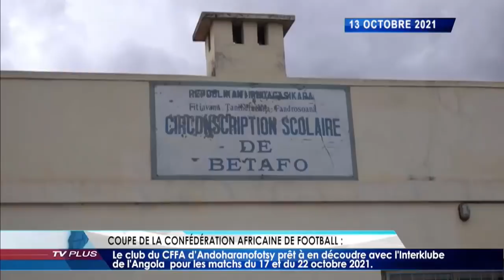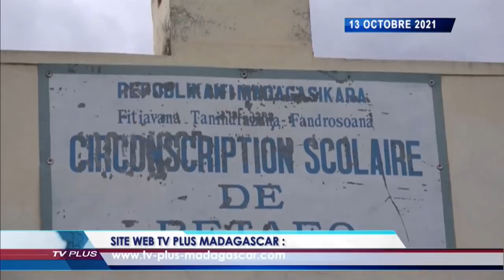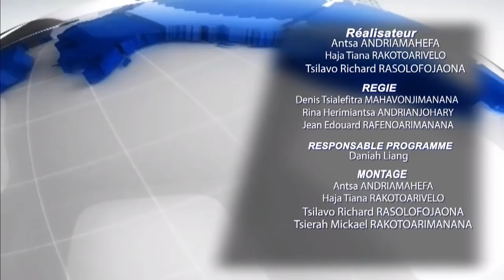JOURNAL DU 13 OCTOBRE 2021 BY TV PLUS MADAGASCAR